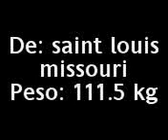Randy orton..3gp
Otro video de estos :D comenten porfavor
another video of thesee please coment :)